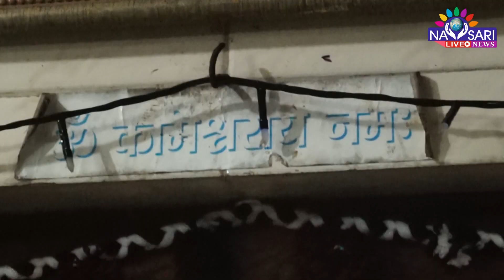Navsari Live : Aarti Kamesver Mahadev ,Navsari agriculture